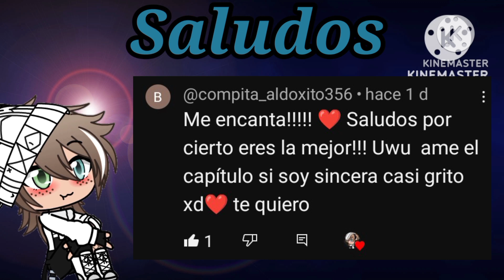Deuda (Cap 3) -Riumba-